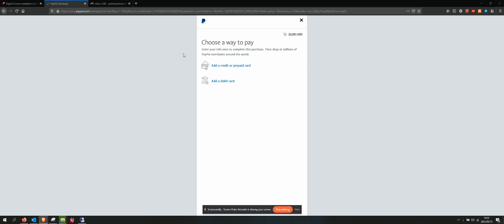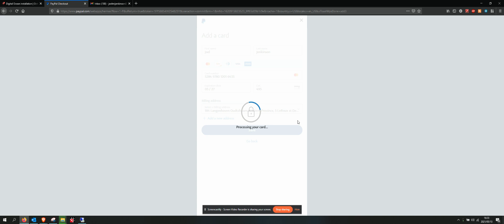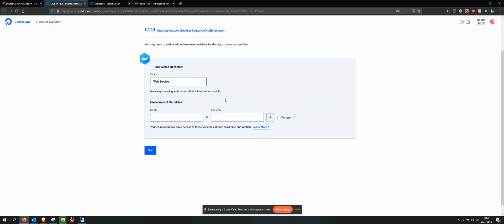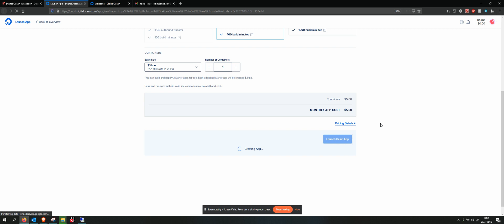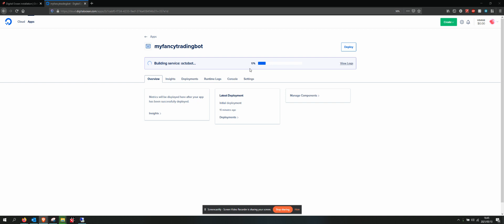How to set up Octobot Crypto Trading Bot - Part 2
Octobot do not pay me to make these videos, I enjoy the software and get value from it, so I would like to share it with others.